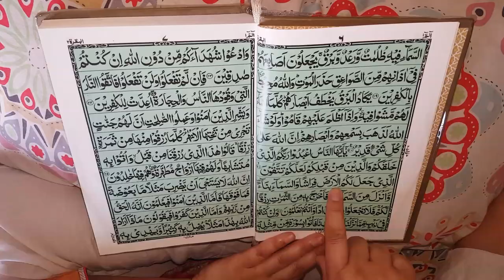My Iftar Routine 😍Ramzan Vlogs - 2020 | Pakistani Mom Vlogs| 3 Quick Recipes in Urdu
Assalamu alaikum
hi everyone
My Iftar Routine 😍 Ramzan Vlogs - 2020| Pakistani Mom Vlogs | 3 Quick Recipes in Urdo